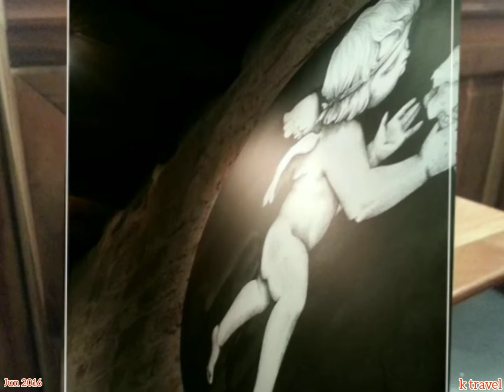2016遊過的法國巴黎及聖母院